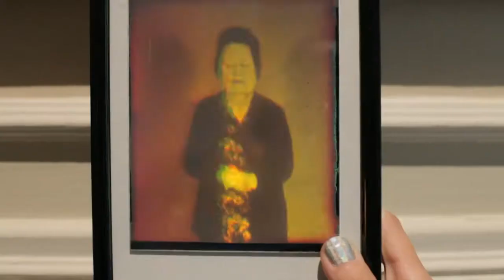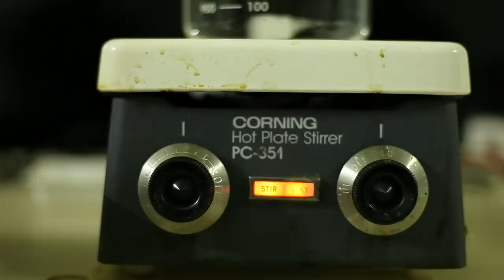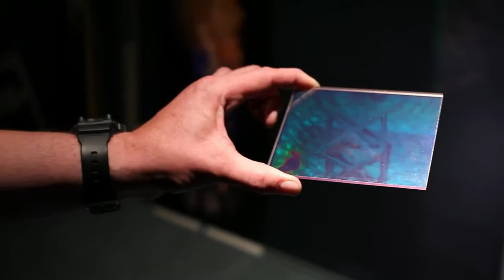The Holography Unit at the Royal College of Art 1985 -94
Video produced to accompany the exhibition 'Holography Unit (Royal College of Art 1985 - '94)'- shown at Glue Factory, Glasgow 14th September - 6th October 2012.

Features interviews with alumni of the Royal College of Arts Holography department of the 1980s/90s- Martin Richardson, Pearl John, Jeffrey Robb, and hologram collector Jonathan Ross- discussing the department's life and work, as well as the cultural significance and development of the hologram more broadly. Also includes footage filmed inside the holographic studio- revealing some of the processes and techniques.

Video by Alastair Frazer & Oliver Murray. Supported by Creative Scotland. Very special thanks to Jonathan Ross and Martin Richardson for their support.

Video originally featured in Vimeo.